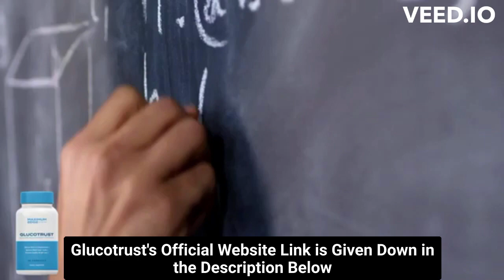⚠️⚠️ GLUCOTRUST REVIEW 2023 (( ⚠️ WARNING !! ⚠️ )) Purchase Glucotrust Buy weight loss supplement